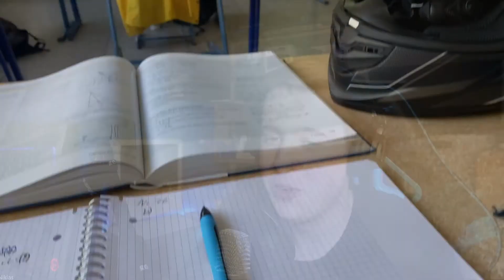Folge 9 Corona update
Willkommen zur neunten Folge des RTG TV Corona Update.
Heute erklärt Frau Eschmann, in welcher Reihenfolge die Klassen bis zu den Sommerferien am Präsenzunterricht teilnehmen werden.
Moderation: Dean.
Schnitt und technische Realisierung: Niklas.
Gäste: Frau Eschmann, Niklas.
Head of production: Frau Nie.